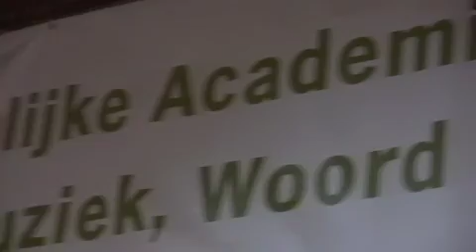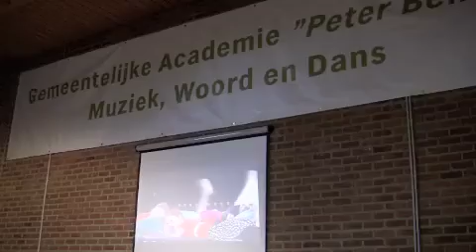academie lennik toonmoment 2011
de Lennikse scholen worden uitgenodigd in de zaal van de academie waar hun leerlingen kennis kunnen maken met de academie en haar leerkrachten.